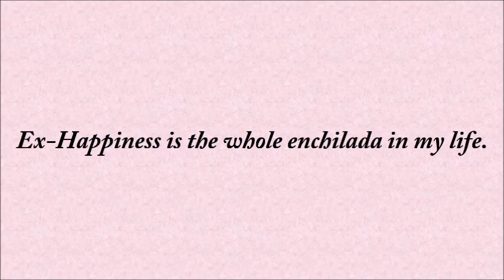The whole enchilada